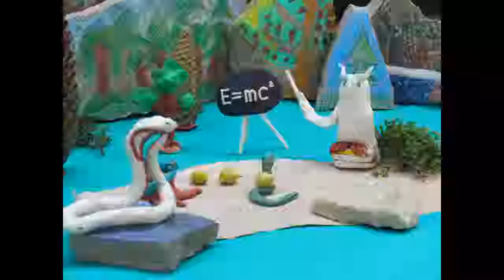Однажды в Словакии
Обращение к местным материалам, традициям и природе – одна из самых ярких особенностей Машиных семейных лагерей.
Ковер-самолет в Словакии, 2018 г.